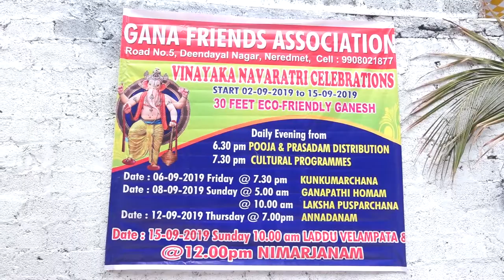30 Feets Eco Friendly Ganesh at Neredmet | Gana Friends Association | Zoneaddds.com